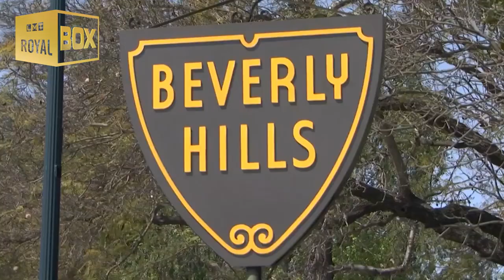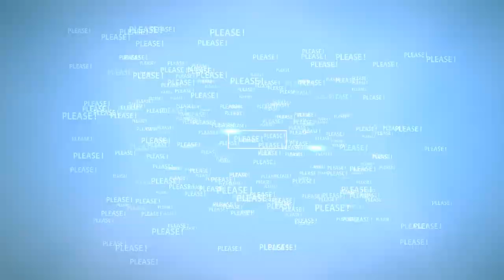A Magical Backstory!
Source: ITN, Niki Swift, BBC